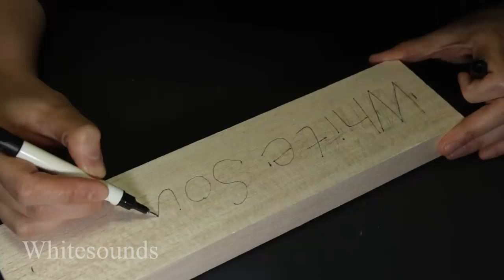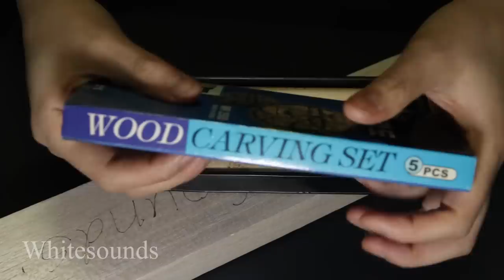ASMR 2h30m Wood Carving / Sanding / Tapping / wood dust (No talking)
Autonomous sensory meridian response (ASMR) is a tingly experience characterized by a static-like or tingling sensation on the skin that typically begins on the scalp and moves down the back of the neck and upper spine. It has been compared with auditory-tactile synesthesia. Autonomous sensory meridian response (ASMR) signifies the subjective experience of 'low-grade euphoria' characterized by 'a combination of positive feelings, and a distinct static-like tingling sensation on the skin'. It is most commonly triggered by specific acoustic, visual and digital media stimuli, and less commonly by intentional attentional control.